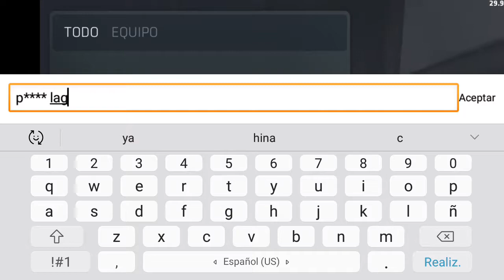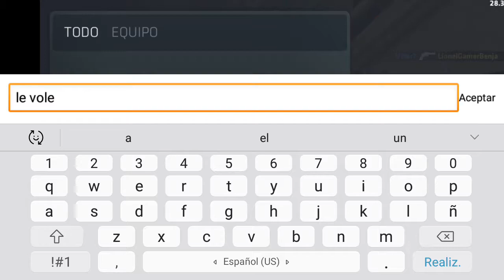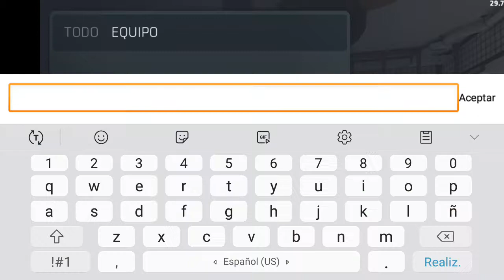Quiero un team para Rank😔 | Critical Ops